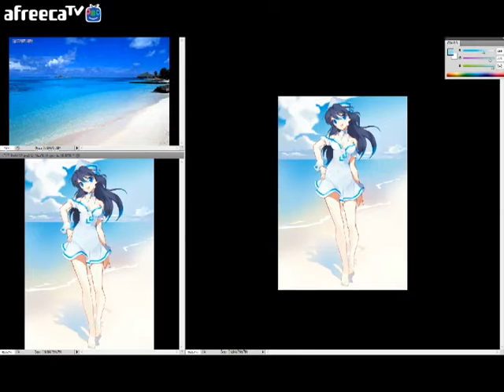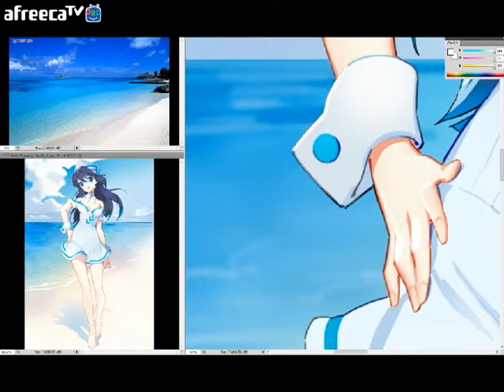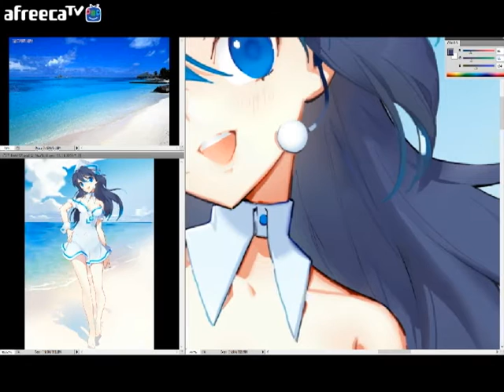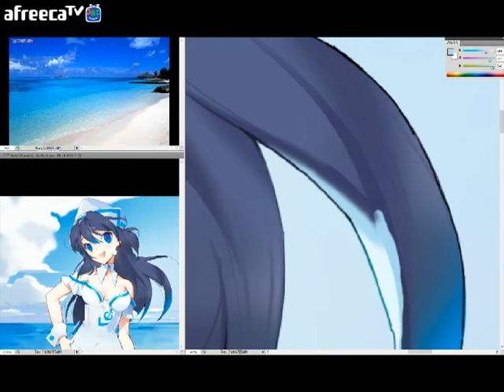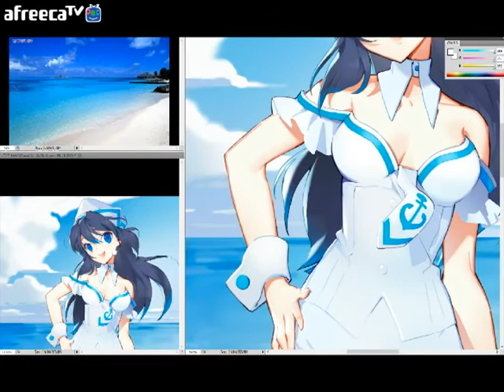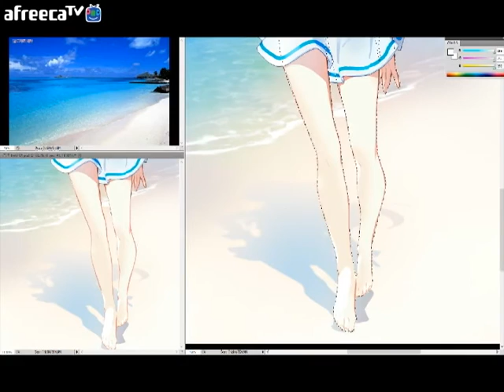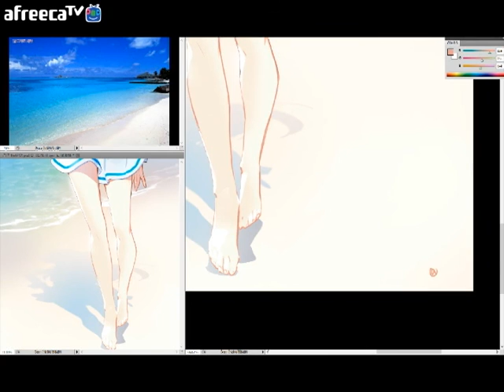Digital Painting girl summer 3 2